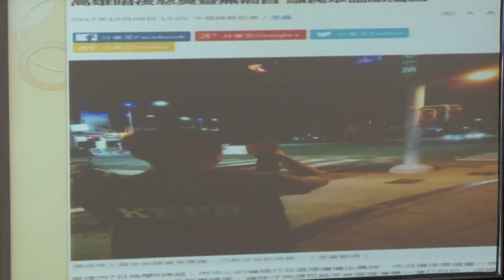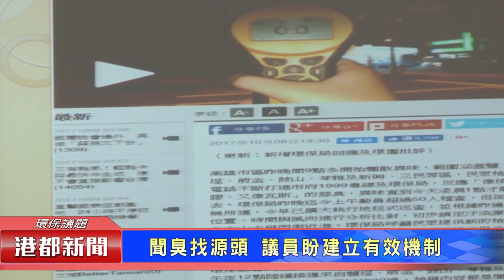1061012【港都新聞】 國慶連假飄惡臭 環保局持續追查中